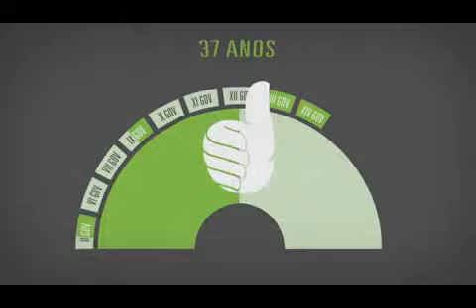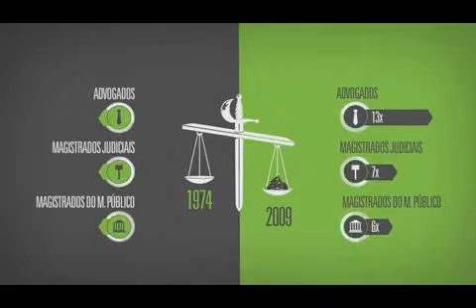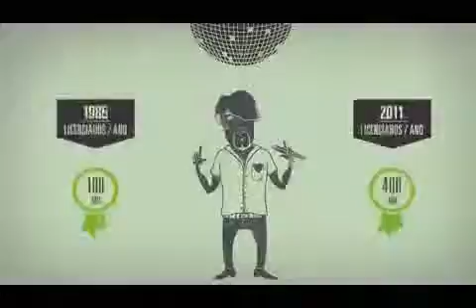Portugal para ouvir e reflectir